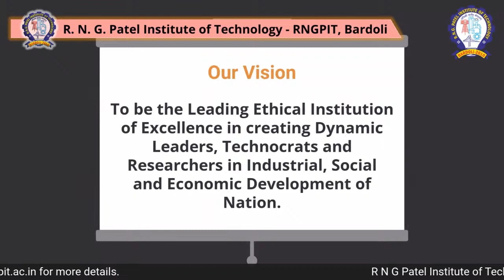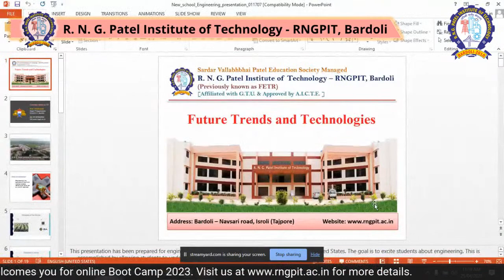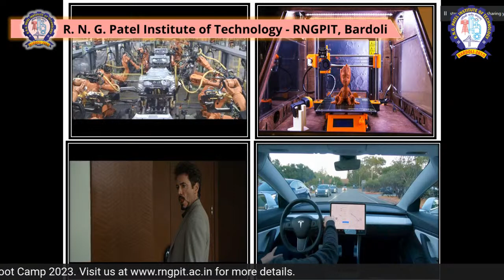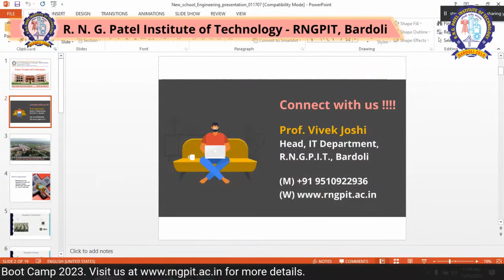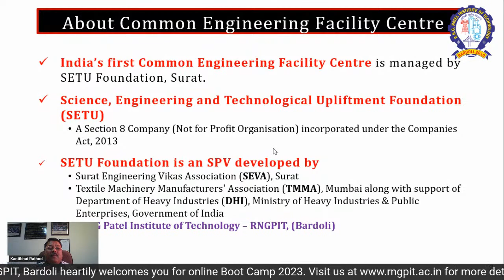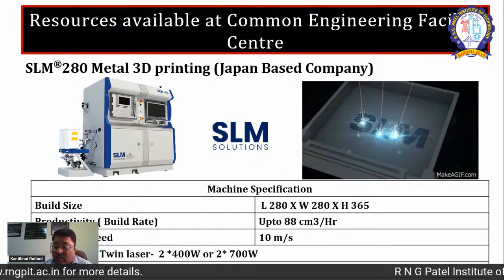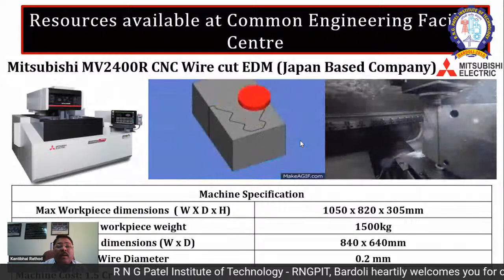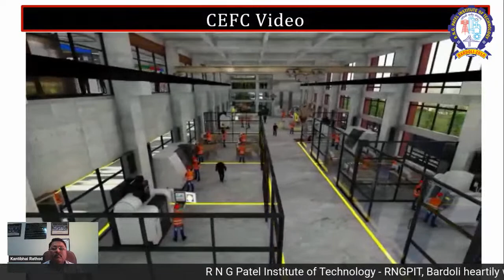Day 1 :: Online Boot Camp 2023